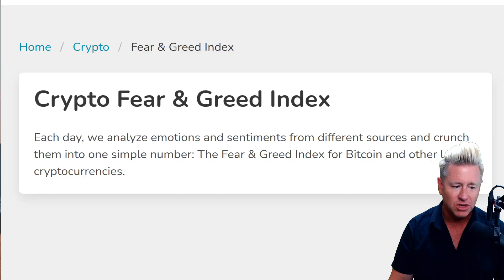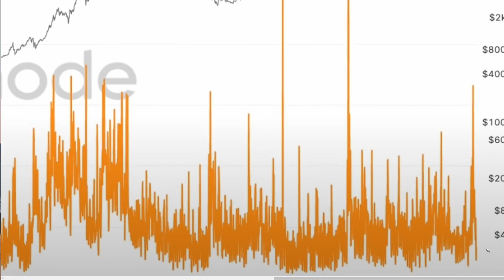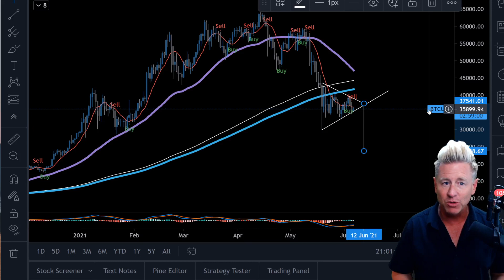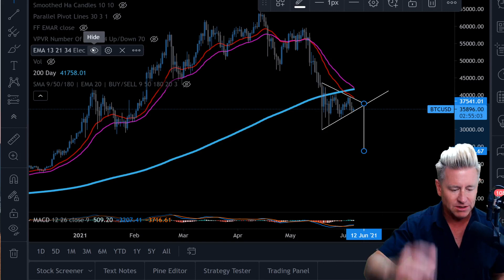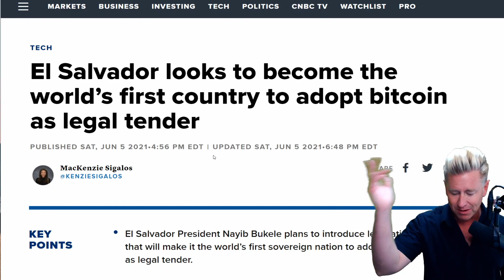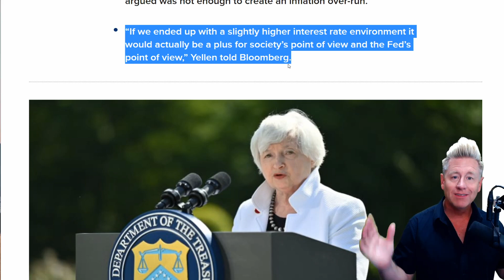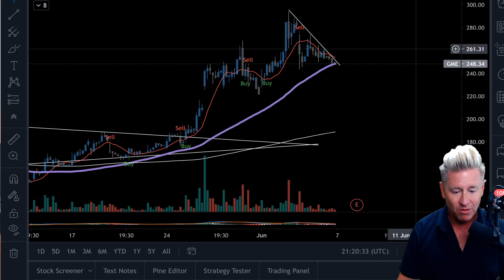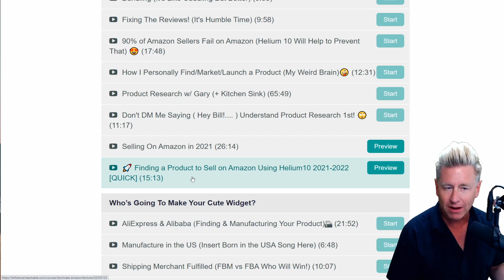[URGENT] What’s ABOUT To Happen To Bitcoin & Stocks!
Big Bitcoin Warning! Watch AMC & GME! El Salvador will become the world’s first country to adopt bitcoin as legal tender.  Morgan Stanley's Sell Signal Just Hit An All-Time High. Be prepared and protect your wealth.